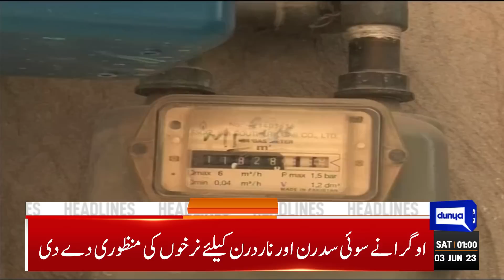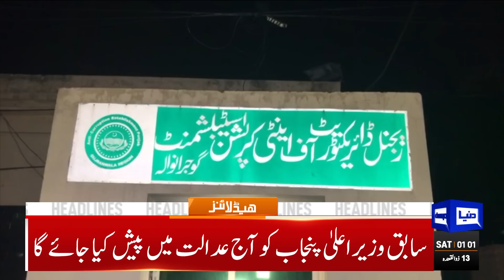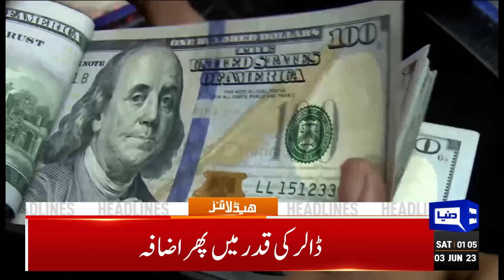Big Revelation | Dunya News Headlines 01:00 AM | 03 June 2023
Zardari, Shujaat discuss country's political situation

Usman Buzdar quits politics with tinge of disappointment over May 9 violence

Celebrities demand release of Jibran Nasir as police register case against 'suspects'

Parvez Elahi arrested again despite getting bail in graft case

Another jolt to PTI as Pervez Khattak steps down as KP president

Govt taking steps to modernise agriculture sector: PM Shehbaz

May 9 vandalism: Punjab home department forms seven more JITs

PM Shehbaz will be summoned if brother of Shahzad Akbar not recovered, warns IHC

Ex-MNA Yaqoob Sheikh leaves embattled party's camp

PM Shehbaz departs for Turkiye to attend Erdogan's oath-taking ceremony today